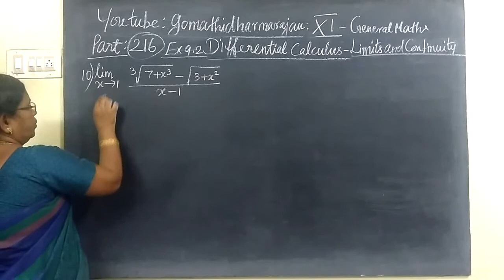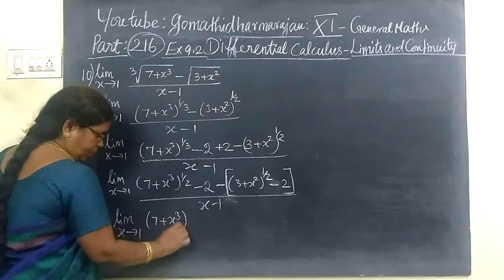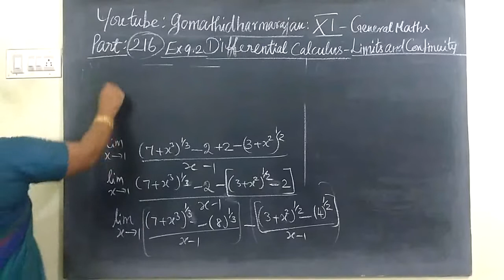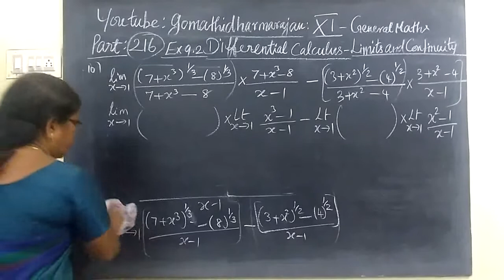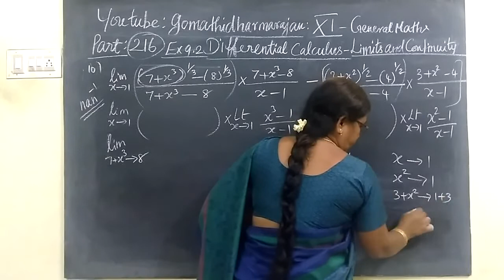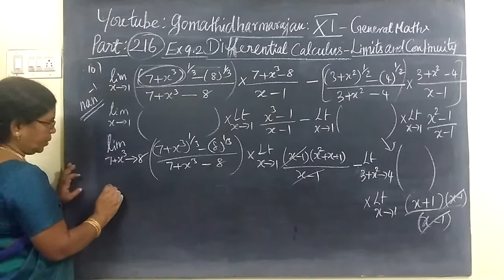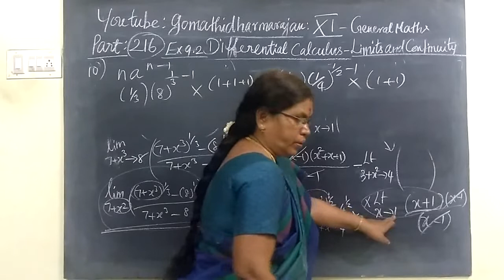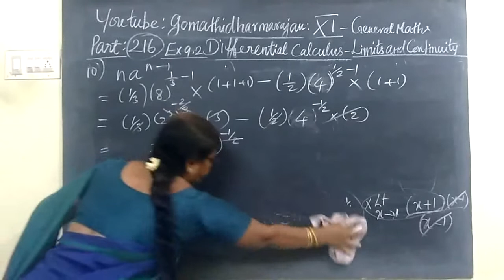11th G-Maths [Part-216] Ex 9.2-10 Diff calculus Gomathi dharmarajan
11th G-Maths [Part-216] Ex 9.2-10 Diff calculus Gomathi dharmarajan